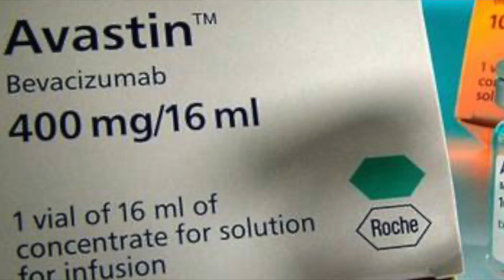Sría. de Salud deberá informar de póliza de medicamentos oncológicos robados en Iztapalapa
Se aprobó la solicitud de Margarita Saldaña Hernández para saber si los medicamentos oncológicos que fueron robados en Iztapalapa cuentan con póliza de seguro vigente.